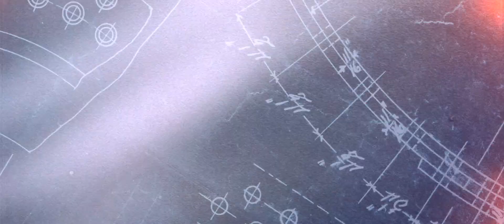MTC - April 2018 - TMNF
• Cp usage:
Create a map where you use 1 of each of the following cps from the editor:

2-2-1
2-2-8
3-2-2
5-3-1
5-3-3
5-3-7
7-2-4

• if you want to support me, please vote for me on your maniaplanet playerpage with my login "shortz".

• Blu Mar Ten

• This is footage from different TrackMania games by Nadeo/Ubisoft. More information about the more recent games from the TrackMania² series can be found here:

• If you like the work I´m doing stay social with me for more updates!